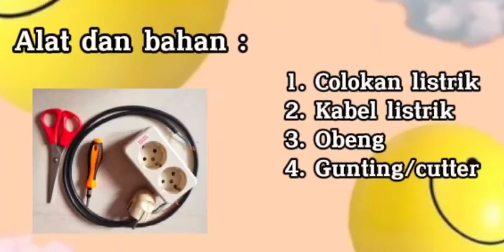Cara Merakit Colokan Listrik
Tutorial Cara Membuat Colokan Listrik
by. Agatha siswa kelas 9 SMP Strada St. Maria 2 Tangerang